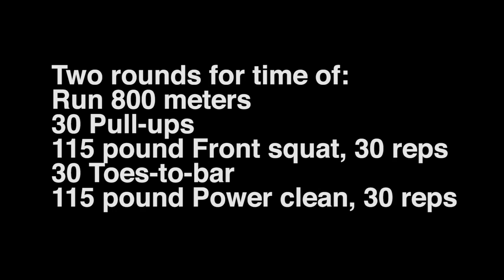CrossFit - WOD 121227 Demo with CrossFit Zurich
THURSDAY 121227

Two rounds for time of:
Run 800 meters
30 Pull-ups
115 pound Front squat, 30 reps
30 Toes-to-bar
115 pound Power clean, 30 reps